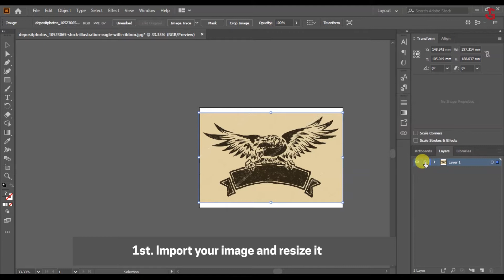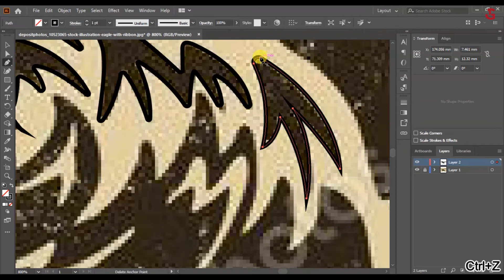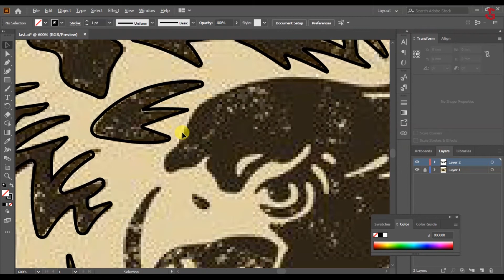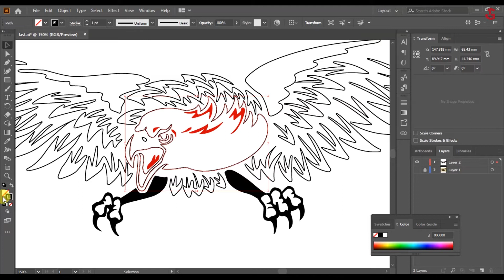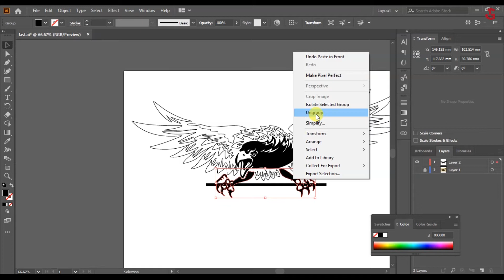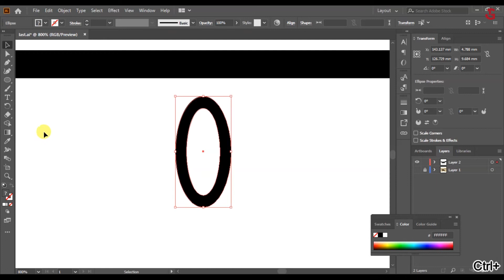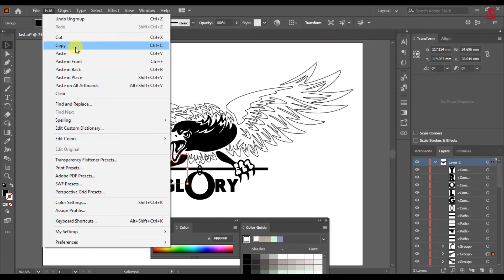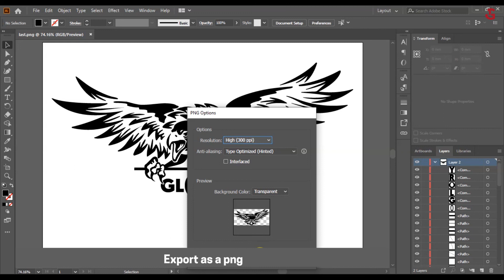How to trace any image into a logo in adobe illustrator cc 2020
This video is about tracing an image in illustrator.